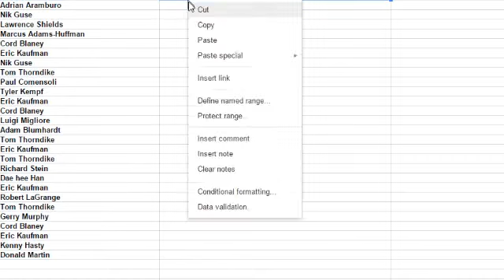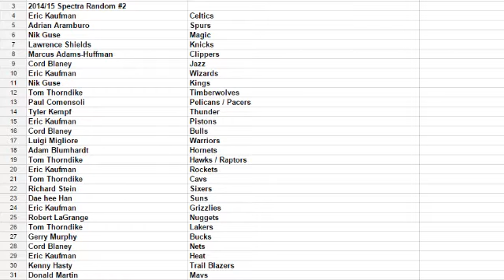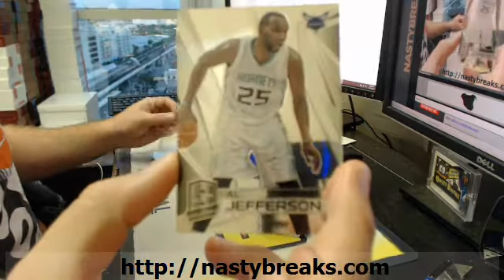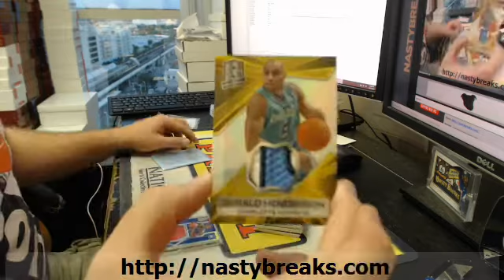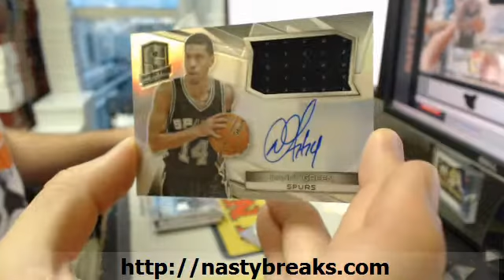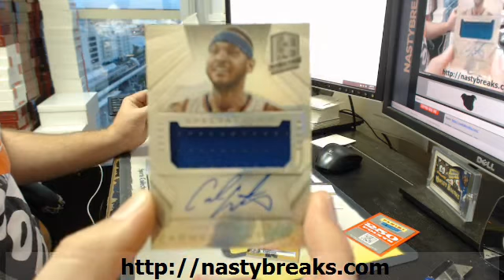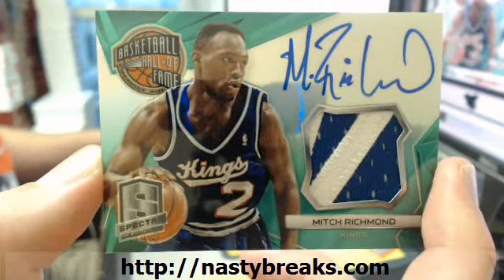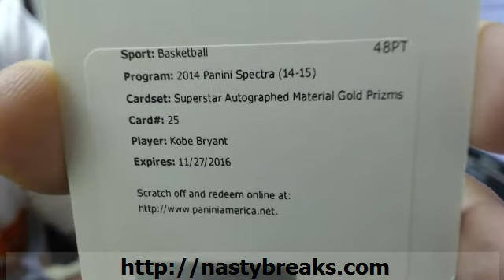BATESON NASTYBREAKS COM 2014 15 SPECTRA BASKETBALL FULL CASE RANDOM #2